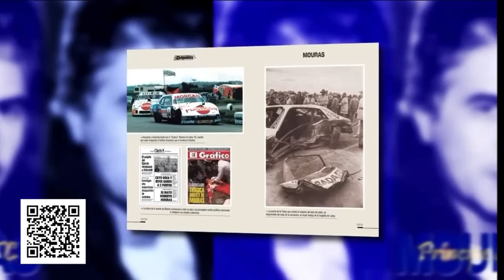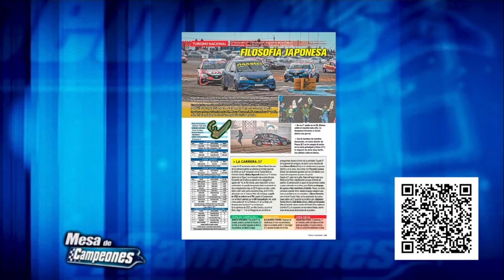MESA DE CAMPEONES PROGRAMA COMPLETO